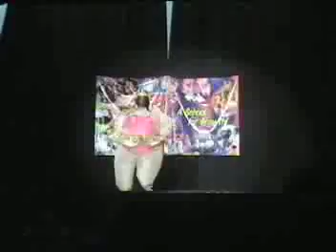NJ All Stars Talent Show - "How We Do"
New Jersey All Stars Talent Show Network contestants "How We Do" perform at the December 1st, 2007 show.